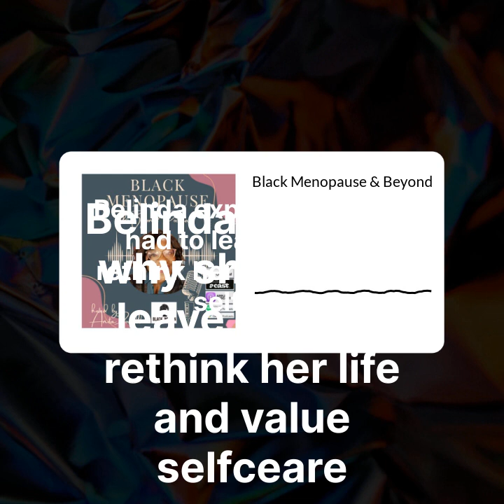Black Menopause and Beyond Podcast#24 Jenny Stoute explains why she is no longer on HRT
Two-time Olympian winner, ex tv Gladiator, busy owner and model Jenny Stoute experienced abnormalities found in her routine cervical smear test; she tells Anita why in response, she has decided to come off HRT and go Menopause Natural.

Jenny Instagram: gorgeousfifties

Black Menopause and Beyond work with the Peer Group Black Women in Menopause Insta/Twitter/Facebook BlackwomeninMenopause.

Black Menopause and Beyond podcast look at Menopause from the eyes of a Black woman. Anita expresses her views and also interviews individuals and experts discussing the conversation of Menopause.

Are you fed up with not being included in the discussion of Menopause? If you are, this is the podcast for you.

Anita Powell, the host, is the Co-founder of Black Women in Menopause with Nina Kuypers an Online peer support group for Black women. She is also the Founder of the Menopause Alliance, a face-to-face peer support group in Bedfordshire. Also, Anita is a Community worker/advocate and a Menopause Activist and facilitator. In addition, She has worked in community radio for many years. Plus, in 2016 was awarded 'I am Inspiring.' by Evans Clothes, Garnier Skin Care and Marie Claire Magazine.

She has appeared on BBC Breakfast TV and interviewed with Kate Muir, the producer of Davina McCalls Menopause Documentary, BBC 3 Counties Radio, Magic FM and Marie Claire Magazine. Also, her Menopause Alliance ( prev. known as Bedford support group) appeared on ITV News.

Anita uses her personal experience and experiences gained from her peers, profession and activism to explore the topic of Menopause.
The podcast aims to inform, explore, and educate the listeners.

An episode will be broadcasted monthly with the occasional bonus episodes. The podcast will include individual and group interviews and personal views.